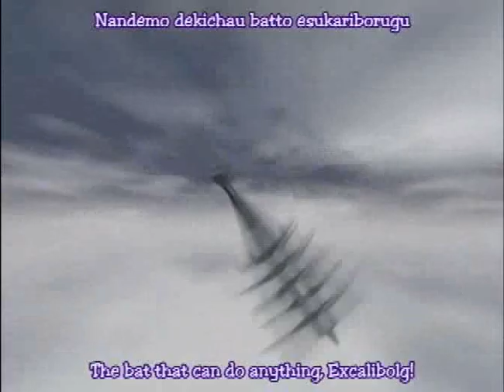Dokuro Chan season 1 opening